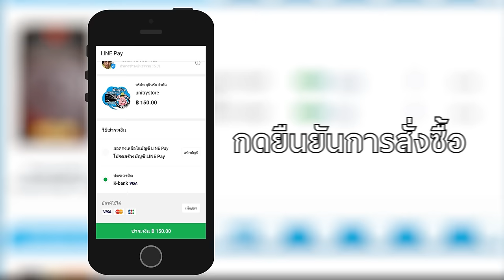วิธีซื้อบัตรเข้าร่วมงาน UNITRY Thailand's Pubstomp 2016